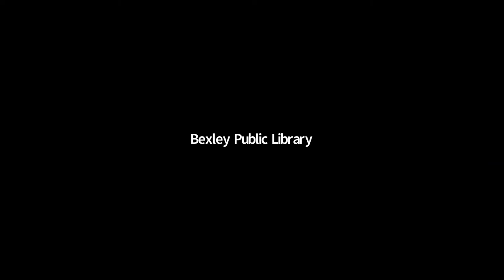Bexley's Miss USA: Laurel Lea Schaefer-Bozoukoff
Fifty years ago Bexley, Ohio’s own Laurel Lea Schaefer was crowned Miss America 1972. She traveled more than 100,000 miles during her reign and was the last Miss America to visit Vietnam, which is the topic of her upcoming book. A graduate from Ohio University with a BFA in Theatre Arts and Music, Laurel Lea has enjoyed a career in entertainment too. Join us in celebrating this momentous anniversary with an engaging conversation between Ms. Schaefer-Bozoukoff and Lori Ann Feibel, member and former president of Bexley City Council.